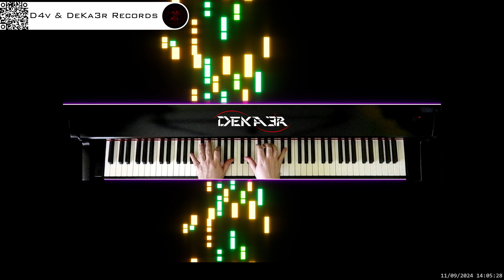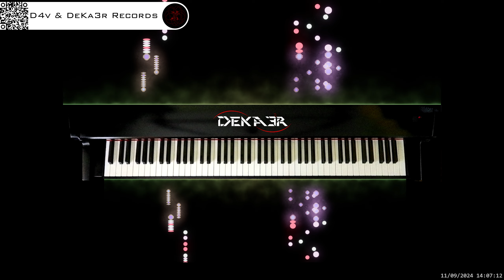🔴 irl 🎹 BALLAD OF LOVE - MÚSICA • PIANO MUSIC • PRODUCER • COMPOSER